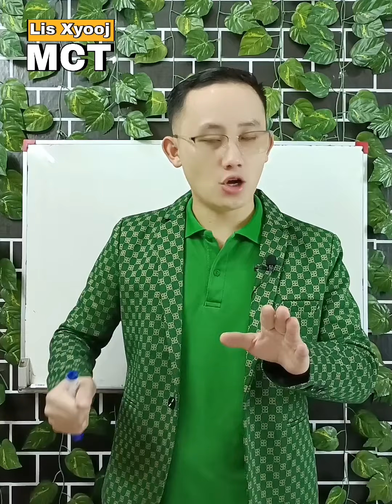Neej tsis hloov tim dab tsis...?